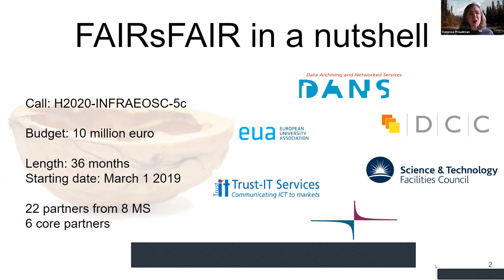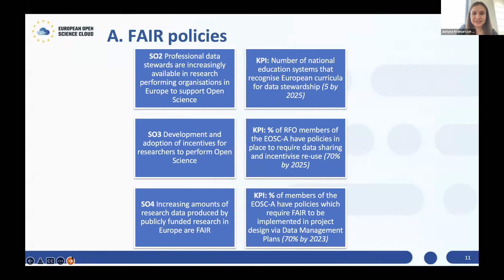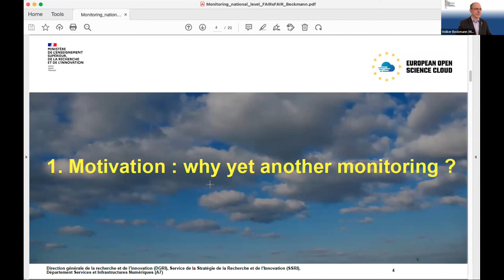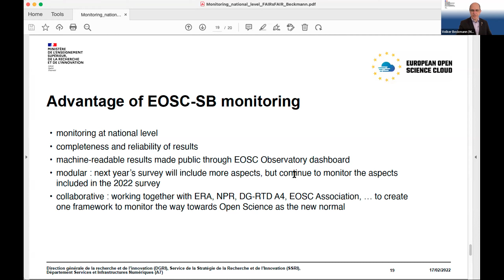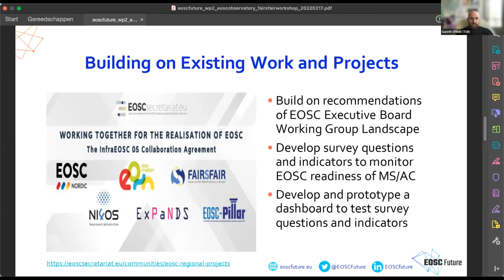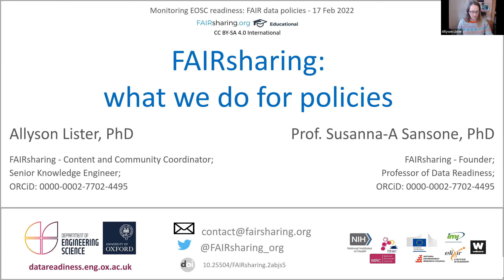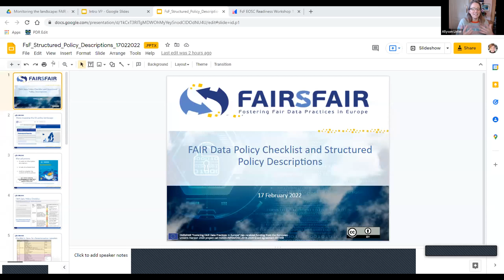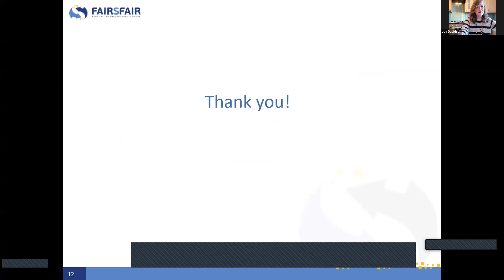Monitoring EOSC readiness: FAIR data policies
The ambition of the European Open Science Cloud (EOSC) is to provide a  ‘multi-disciplinary environment where researchers can publish, find and re-use data, tools and services, enabling them to better conduct their work’. The realisation of the EOSC vision depends upon the availability of FAIR data (i.e., those data that are findable, accessible, interoperable and reusable). The Strategic Research and Innovation Agenda (SRIA) defines the general framework for future research, development and innovation activities in relation to the EOSC and identified the availability of standardised national Open Science and FAIR data strategies, including the description of these policies, as a key priority to enable the continuous monitoring of the landscape with regards to EOSC readiness.

This workshop will share recent work undertaken by the EOSC Association to monitor additional activities and define key performance indicators relating to FAIR data policies; share the key aims of a survey on policy monitoring currently being carried out with Member States; and introduce solutions being developed by EOSC Future and FAIRsFAIR to support comparable policy monitoring moving forward. The workshop will allow ample time for questions and discussion.